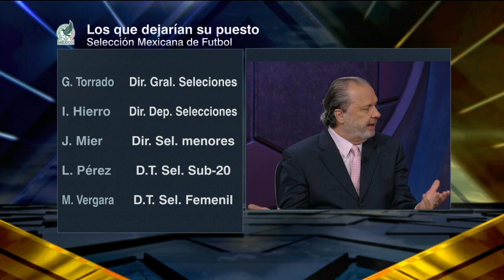ESTALLÓ LA SELECCIÓN MEXICANA Directivos y técnicos, FUERA por los fracasos del Tri | Futbol Picante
Estalló la selección mexicana. Gerado Torrado, director general deportivo de la Federación Mexicana de Futbol, Ignacio Hierro, director deportivo de selecciones mexicanas, Javier Mier, coordinador de selecciones menores de México, Luis Ernesto Pérez, técnico de la Sub 20 masculina, y Mónica Vergara, entrenadora del Tri femenil, están fuera de la estructura deportiva de la FMF, por decisión de De Luisa, de acuerdo con el reporte de César Caballero. En Futbol Picante, Ricardo Puig, Hugo Sánchez, Jorge Pietrasanta, Paco Gabriel de Anda y Roberto Gómez Junco reaccionan. México viene de fracasos seguidos tras quedar fuera de los Juegos Olímpicos París 2024 en ambas categorías, además de no clasificar al mundial Sub 20 y al mundial femenil de mayores. La selección mayor tampoco ganó la Copa Oro 2021 y la Copa de Naciones de la Concacaf en 2020. FutbolPicante SeleccionMexicana Mexico | ESPN Deportes